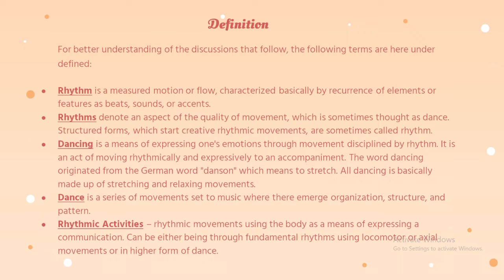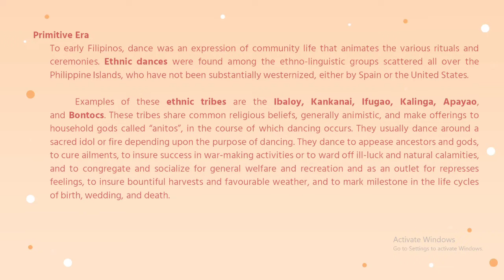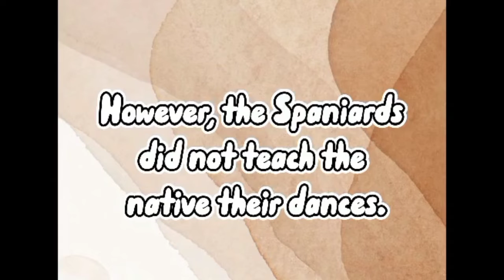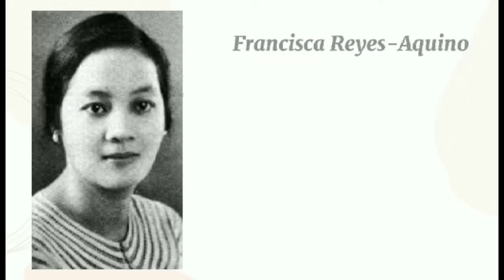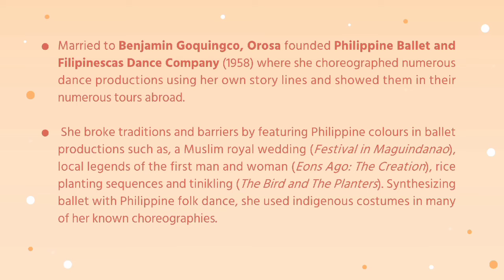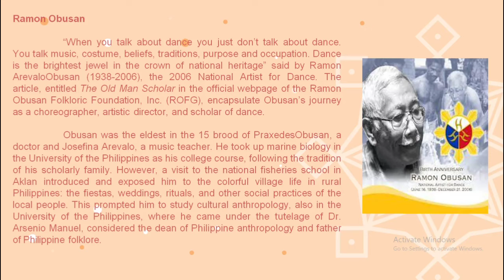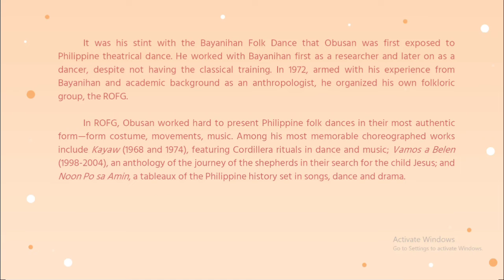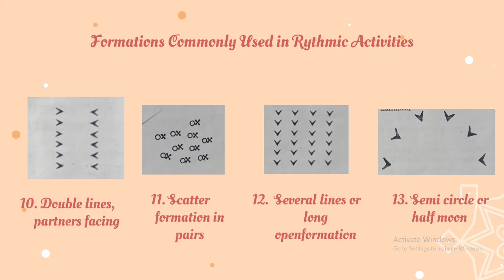NATURE, TERMS AND HISTORY OF RHYTHMIC DACE II Our Learning Hub